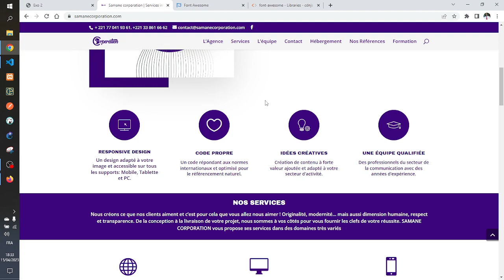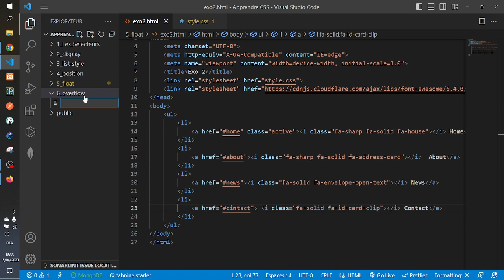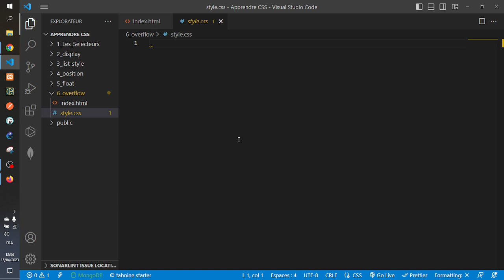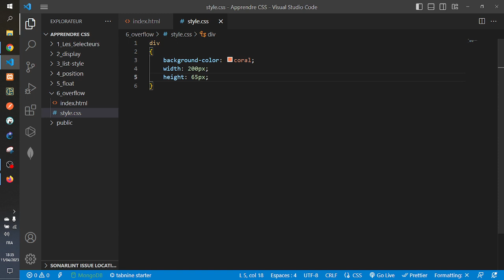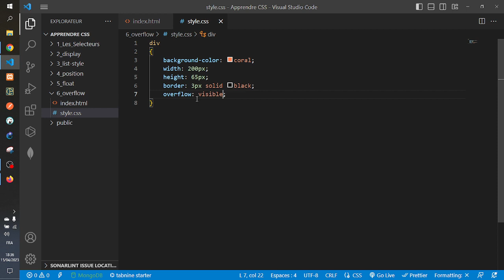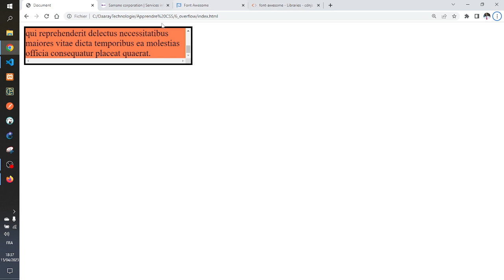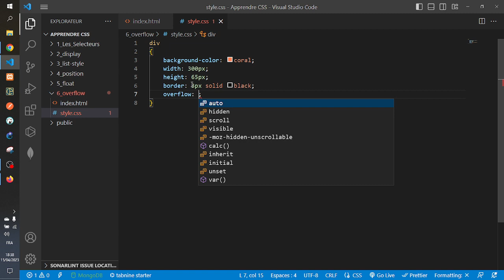Vidéo 18 - La propriété overflow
Cours complet CSS (En Wolof)